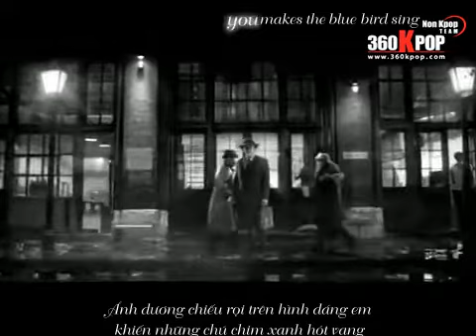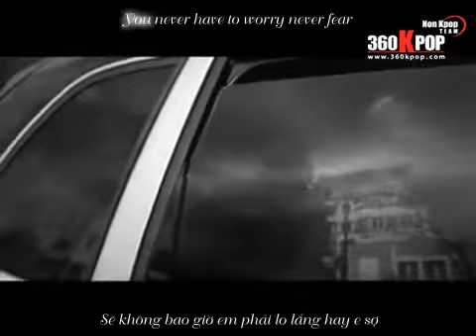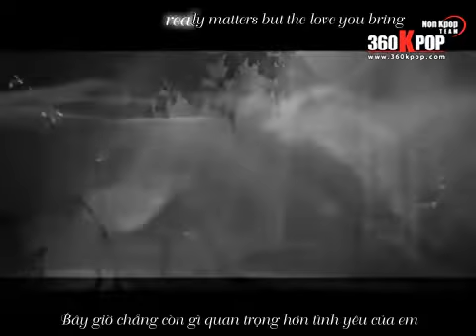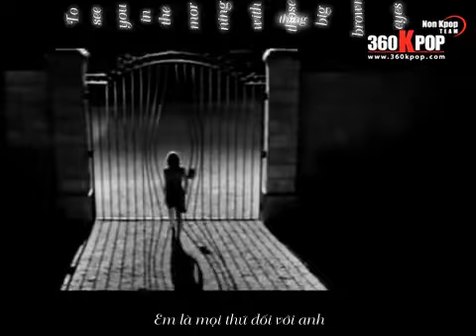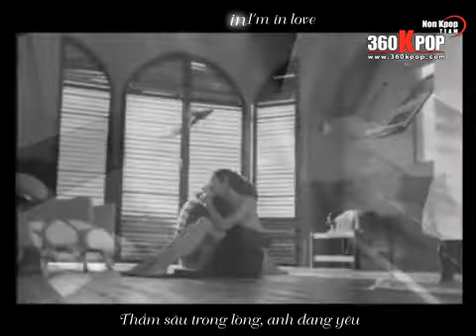[Vietsub+Kara] You're My Everything - Santa Esmeralda